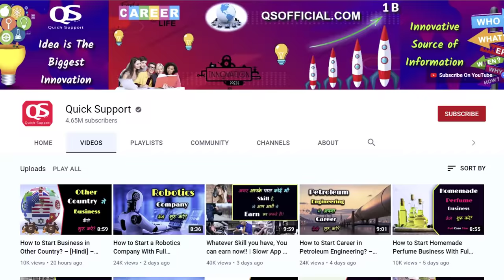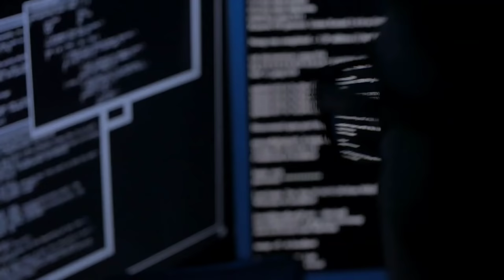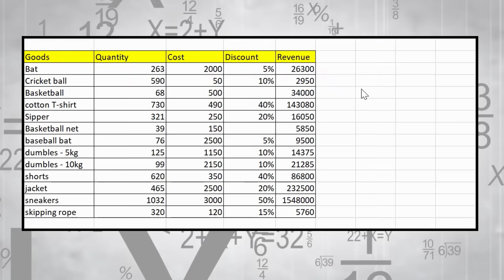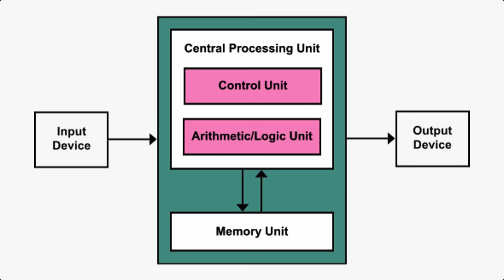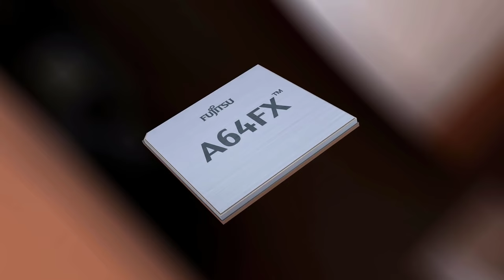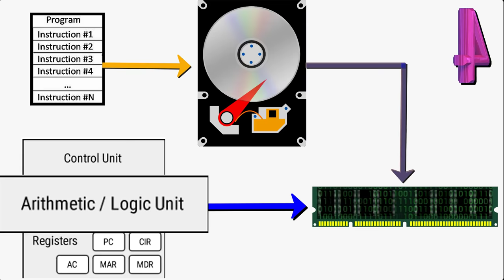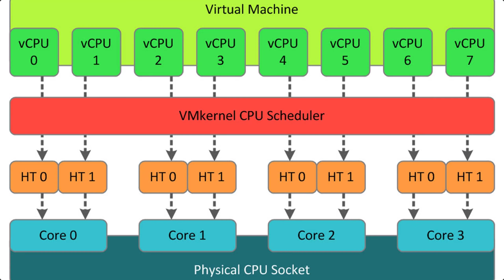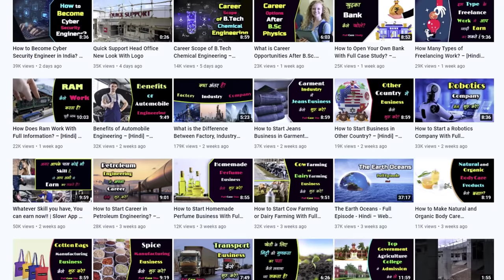How Does the Processor Work With Full Information? – [Hindi] – Quick Support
How Does the Processor Work With Full Information? – [Hindi] – Quick Support. आज कि इस विडिओ में हम आपको CPU प्रोसेसर कैसे वर्क करता हैं और इसकी पूरी जानकारी. इसीलिए इस विडियो को पूरा जरुर देखे.